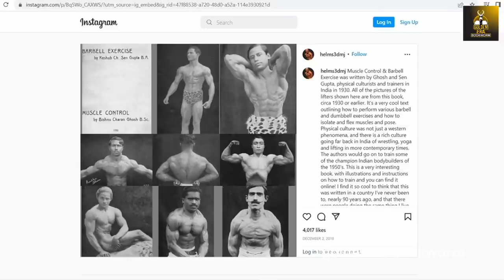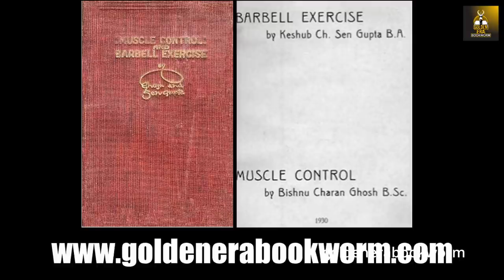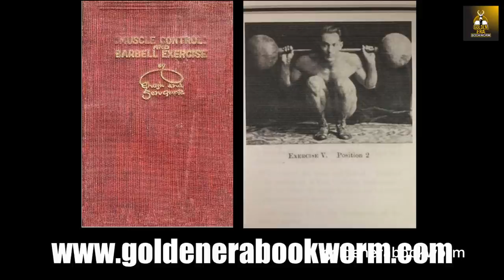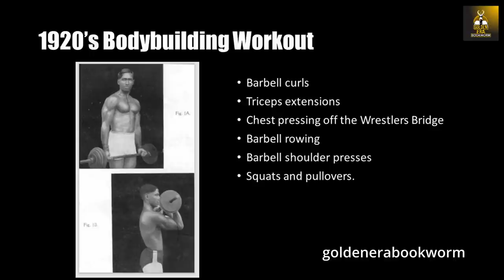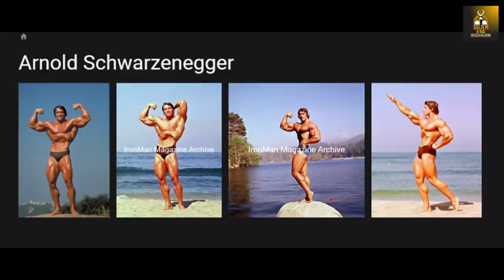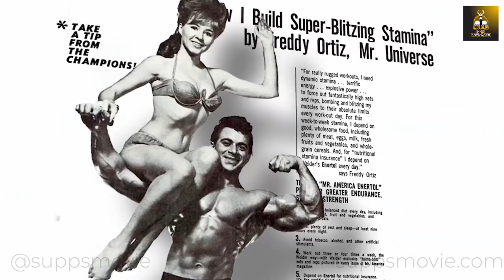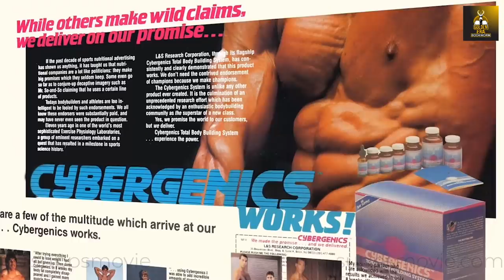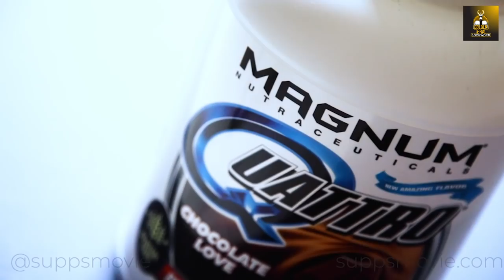INDIAN BODYBUILDERS OF THE 1920-30s WERE CRAZY JACKED AND SHREDDED!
In this video we look at Training Methods of Indian Bronze Era Bodybuilders that were ripped to shreds! Enjoy